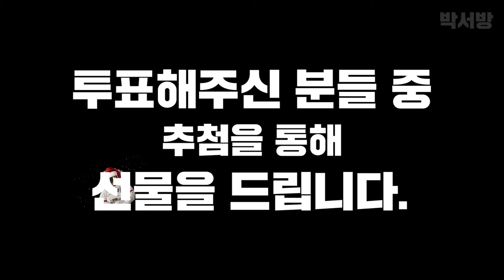[박서방 대전본점] PG 언리쉬드배 프라모델 콘테스트 안내 / 투표 이벤트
안녕하세요.

12월 17일부터 31일 영업시간 동안 프라모델 콘테스트 투표를 진행합니다.
온라인 참여는 불가능하며 오프라인 투표만 가능합니다.
투표자 분들은 추첨을 통해 KIDS 조립식 프라모델 로보트 태권브이 블랙버전을 드리니 많은 분들의 참여 부탁드립니다 :)

Twin Musicom의 Hat the Jazz에는 크리에이티브 커먼즈 저작자 표시 4.0 라이선스가 적용됩니다.